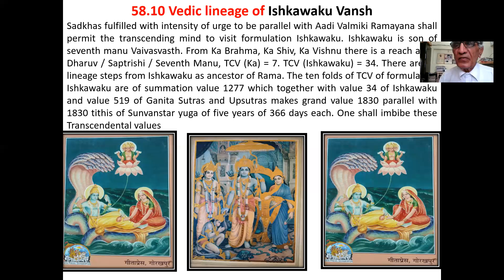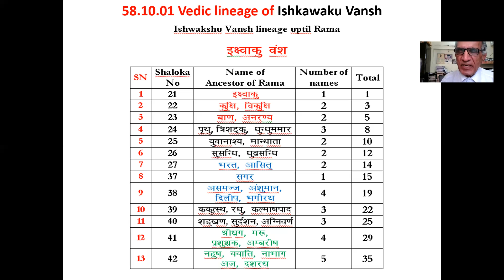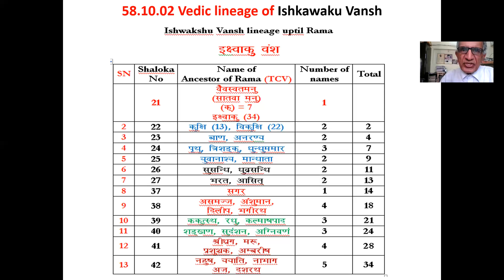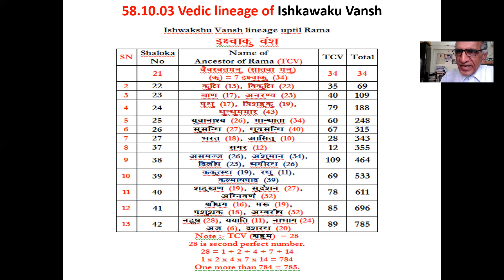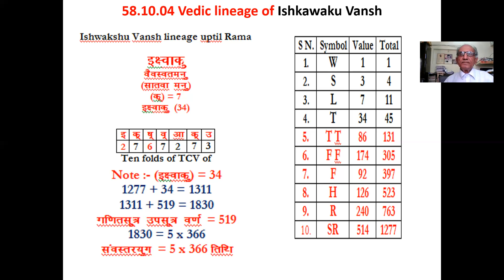58.10 Vedic lineage of Ishkawaku Vansh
Sadkhas fulfilled with intensity of urge to be parallel with Aadi Valmiki Ramayana shall permit the transcending mind to visit formulation Ishkawaku. Ishkawaku is son of seventh manu Vaivasvasth. From Ka Brahma, Ka Shiv, Ka Vishnu there is a reach at Ka Dharuv / Saptrishi / Seventh Manu, TCV (Ka) = 7. TCV (Ishkawaku) = 34. There are 34 lineage steps from Ishkawaku as ancestor of Rama. The ten folds of TCV of formulation Ishkawaku are of summation value 1277 which together with value 34 of Ishkawaku and value 519 of Ganita Sutras and Upsutras makes grand value 1830 parallel with 1830 tithis of Sunvanstar yuga of five years of 366 days each. One shall imbibe these Transcendental values